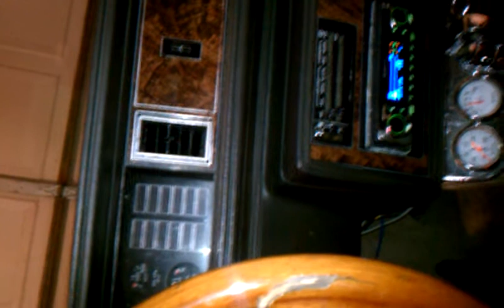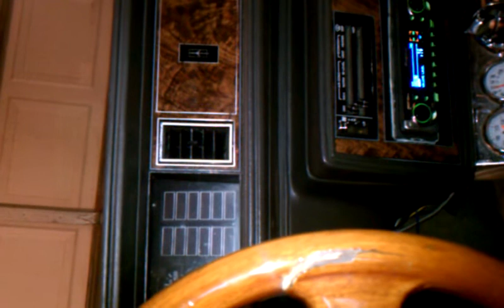November 16, 2011 4:23 PM